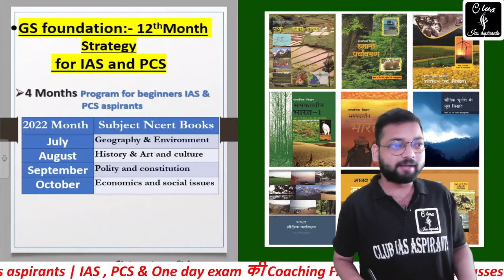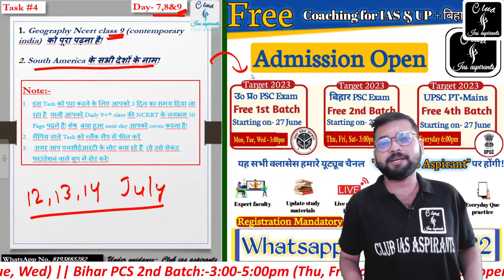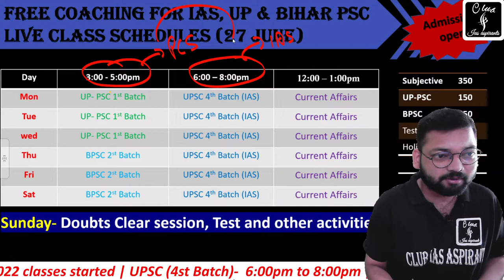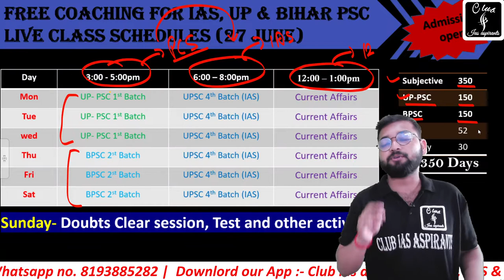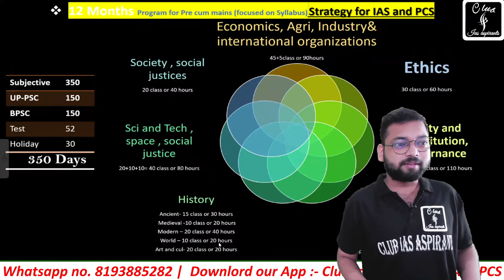Day-7,8,9, Daily Task for UPSC (IAS) || free Coaching for IAS and State PCS